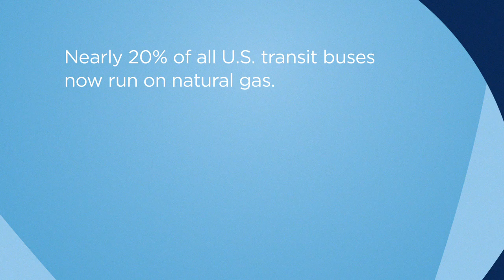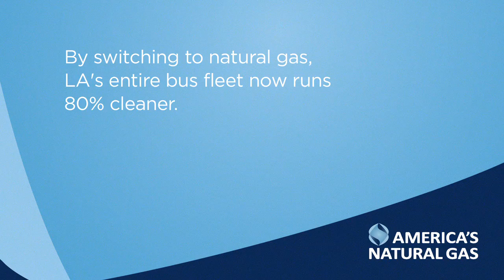LA Transit - Think About It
All over the country, public transportation systems move hundreds of thousands of riders on a daily basis. These fleets represent a significant portion of public dollars, largely due to the unpredictable price of fuel.  But now public transit systems can rely on a cleaner and more economical fuel -- natural gas -- thanks to our abundant domestic supply.

Los Angeles made the transition to natural gas buses, and has seen significant benefits as a result.  In fact, LA Metro is a prime example of the positive change that can come from adding natural gas to a region's transportation sector.  LA Metro has the largest fleet of clean compressed natural gas (CNG) buses in the nation—approximately 2,200. After purchasing its first natural gas bus in 1995, the system retired its last diesel bus in 2011. Annually, LA Metro buses run about 1.5 billion miles a year and as of 2011, LA Metro estimates that its natural gas fleet has collectively driven more than one billion miles.